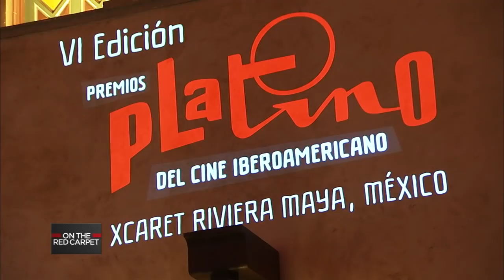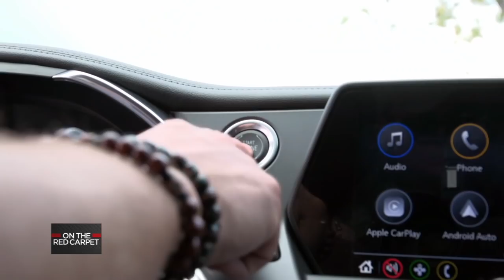On The Red Carpet at the Platino Awards - Premios Platino in Mexico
"On The Red Carpet" traveled to Playa del Carmen, Mexico to cover the 2019 Premios Platino, celebrating the best of Latin language film and television.  In addition to covering the red carpet arrivals at the event, OTRC host Karl Schmid explores the Xcaret hotel and parks with Eric Winter, Alyssa Diaz and Reynaldo Pacheco, plus interviews "House of Flowers" star Cecelia Suarez, "Grand Hotel" star Roselyn Sanchez, Marina de Tavira, Yalitza Aparicio, William Levy and many more.  Supermodel Roshumba Williams critiques the red carpet fashions.